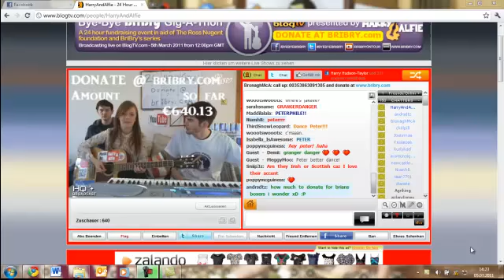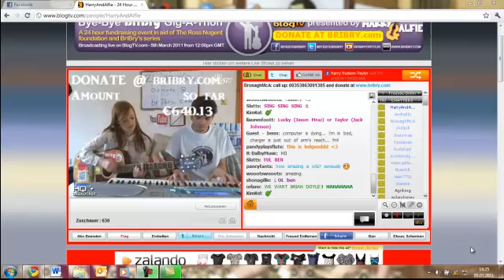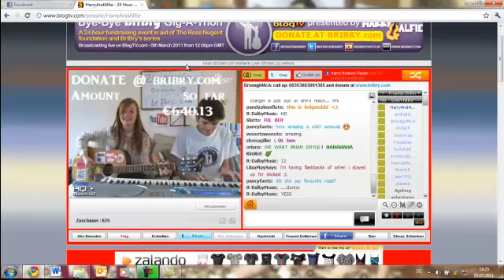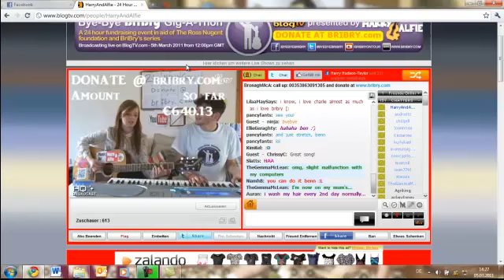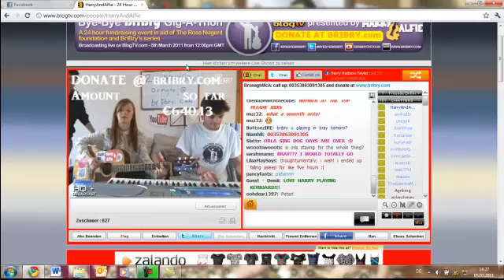Orla & Harry - All the little Details ( live on Blog TV)